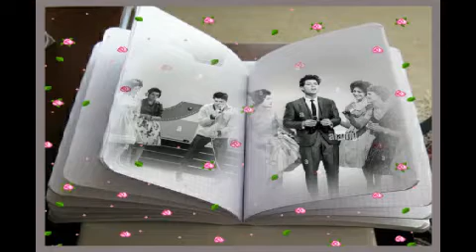Cliff Richard & T Halderway Hale - Beauty And The Beast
(Unreleased) TV Show 1961